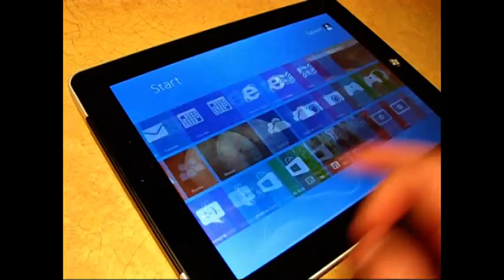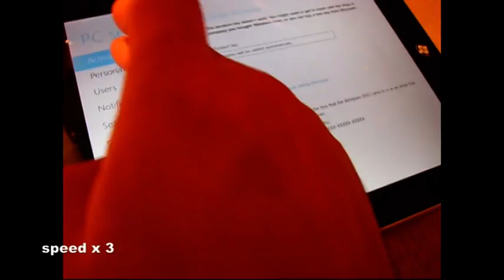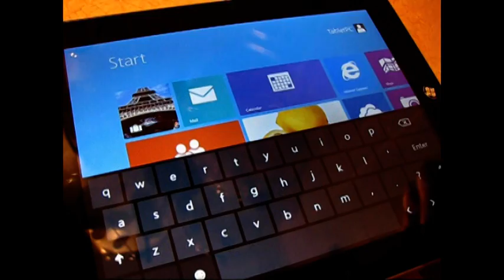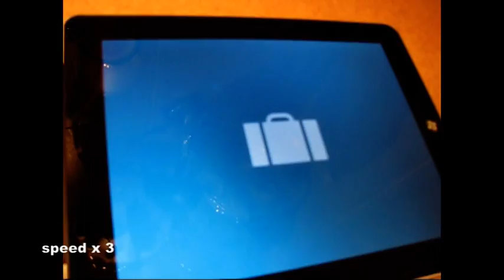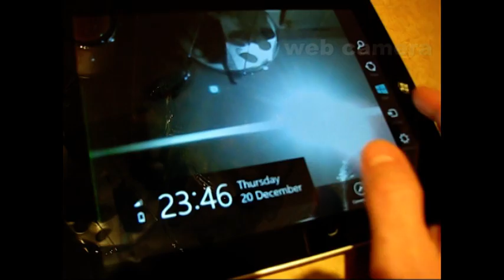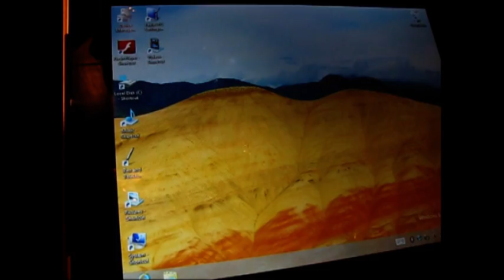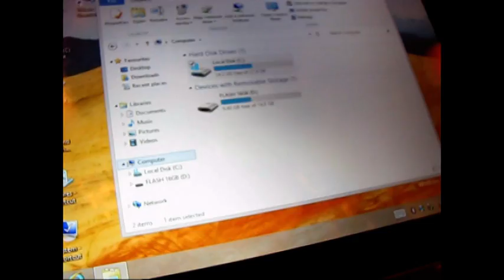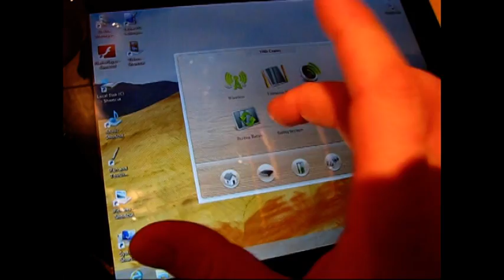Dual boots PC windows 8 & android 4 tablet Bben n97, Winpad 9.7, Anypc 9.7 part №2